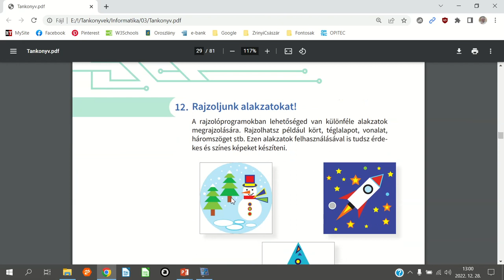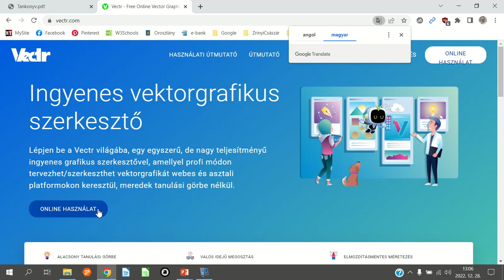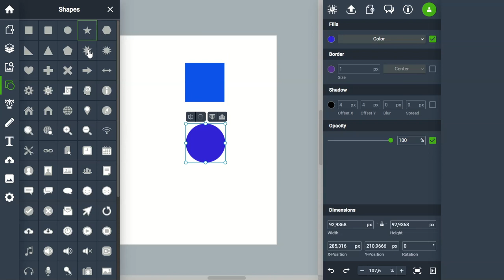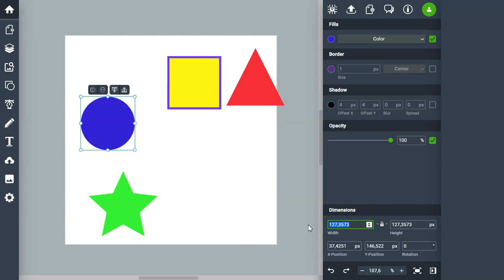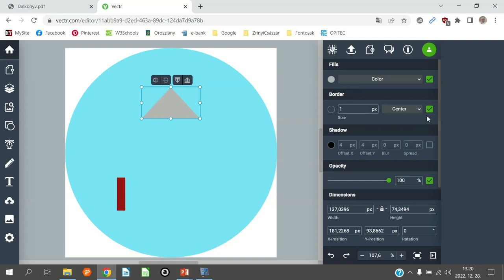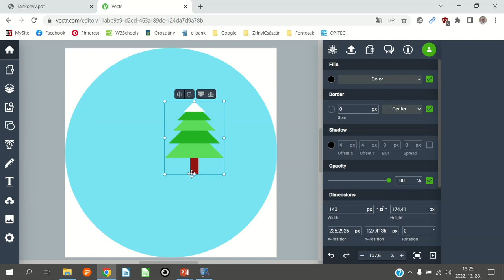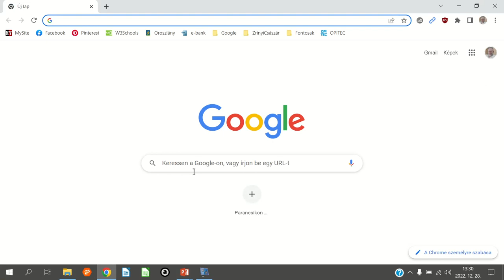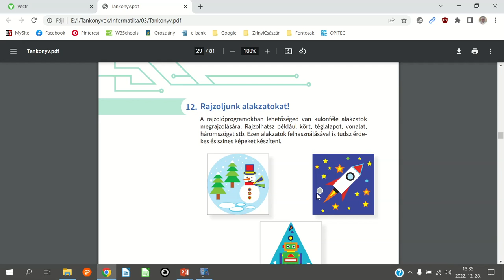Digitális kultúra 3. - Alakzatok rajzolása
Ebben a videóban a 3. osztályos Digitális kultúra tantárgyához találsz segítséget. A videó a vektorgrafikus művek létrehozását segíti. Megismerkedhetsz a VECTR nevű webalapú vektorgrafikus rajzolóprogram főbb szolgáltatásaival.

A videó a Császári Zrínyi Ilona Általános Iskola tanulói számára készült.